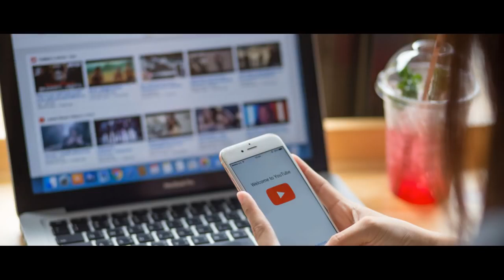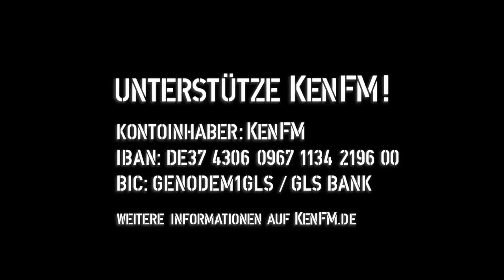Tagesdosis 26.03.2020- Corona Krisenmaßnahme:Diskreditierung über die Öffentlich Rechtlichen Medien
hiho
Ein Kommentar von Bernhard Loyen